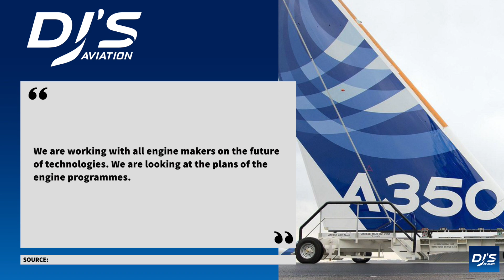Airbus A350 Neo Major Update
The Airbus A350neo is a heavily rumoured aircraft and some reports have indicated that it could be arriving sooner than expected. Thanks to the airbus Chief executive we've been given a pretty major update. In today's video, I go over what that is!